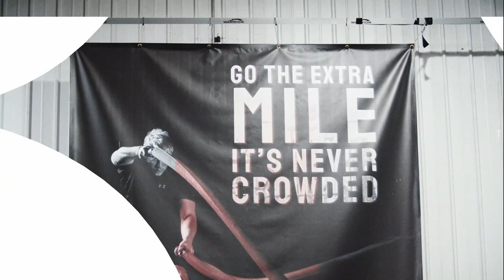PICKING UP THE FERRARI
Back with another Dublin vlog. Lifting, eating and driving some insane cars along with an informative Q&A.